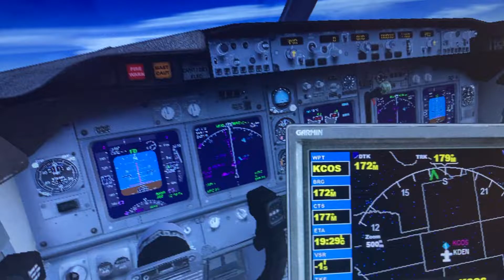Southwest Airlines Boeing 737 800 Denver int Colorado Springs